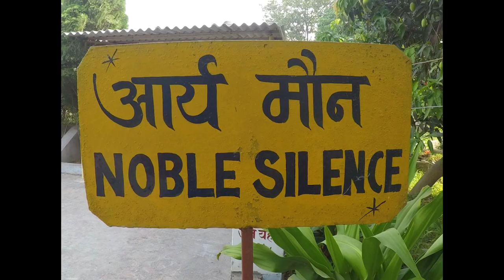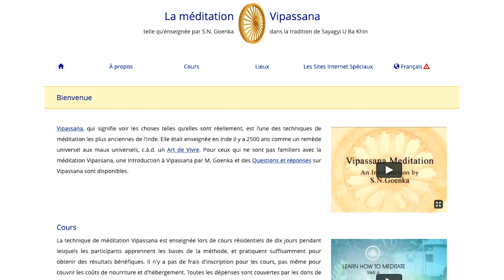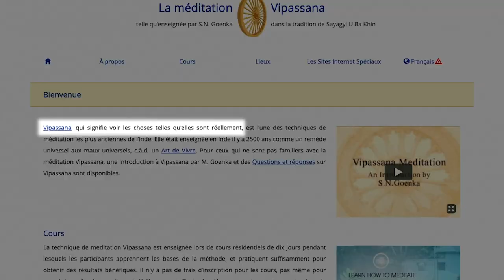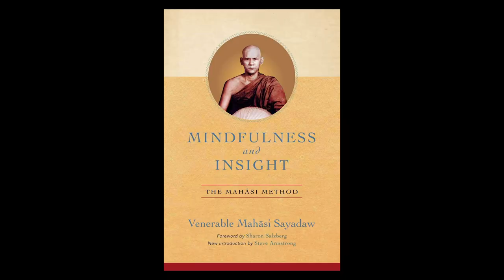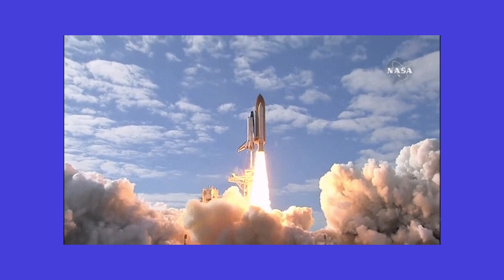Your mind is a mess - Vipassana Explained | The DOX Channel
Souvent quand on entend les mots « méditation Vipassana » on se dit « olala… » et puis on ne sait plus trop.
Aujourd’hui DOX vous propose de remédier à cela en vous apportant les réponses à cette curieuse expérience qu’un de ses membres, Quentin, à vécu, faisant ainsi suite à l’episode 4 de « 2075, how are you Nepal » disponible sur la chaine.
Qu’est-ce qu’on fait pendant une méditation Vipassana ? on se relaxe ? on attend que le temps passe ?
En cliquant sur le lien ci-dessous vous comprendrez qu’on fait un peu plus que ça.

Often, when we hear the words « Vipassana meditation » we think « oh dear… » and then we’re not sure anymore.
Today, DOX offers you the opportunity to fix that, and give answers to the curious experience that one of our members, Quentin, went through, thus following episode 4 of « 2075 how are you Nepal ? » available on the channel.
What do you do during a Vipassana meditation ? Relax ? Wait for time to go by?
Click the link below and you will understand that it’s actually a whole lot more than that.

Pour revoir l'épisode consacré au Vipassana au Népal : My Vipassana experience - Episode 4 - "2075, how are you Nepal"